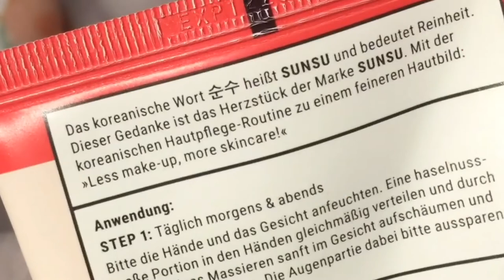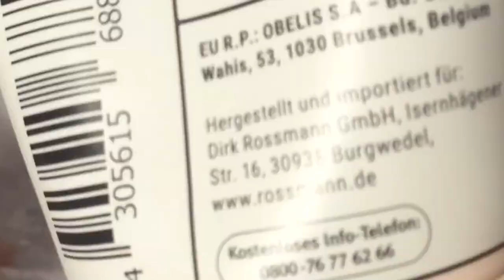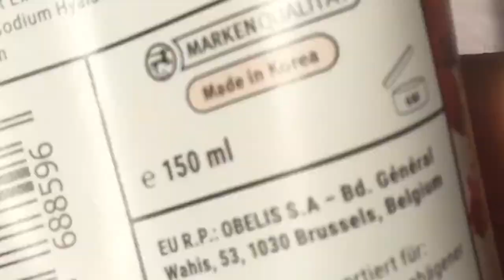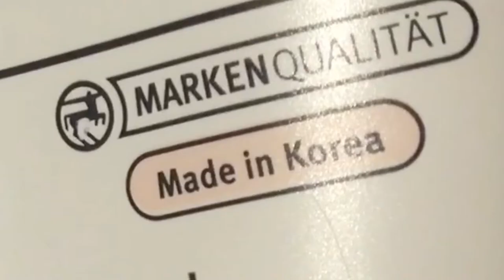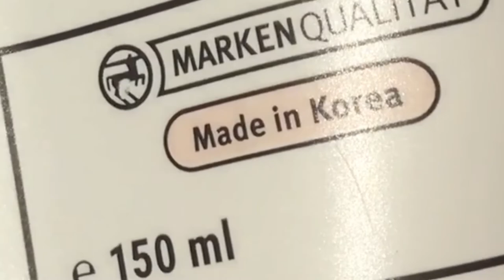독일 회사에서 만든 한국 화장품 읽는 것도 독일어 공부다 💋